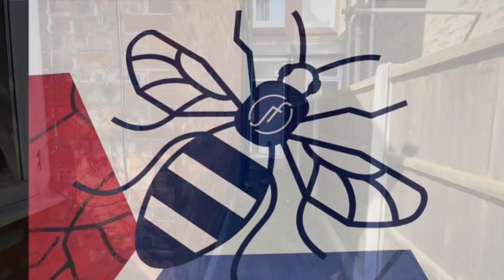Longford Place, Victoria Park (1bed)